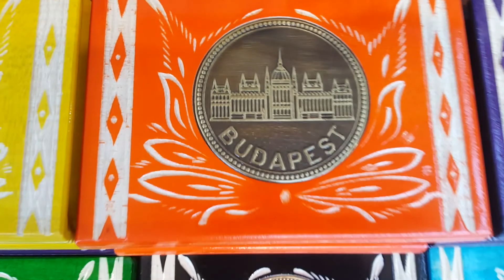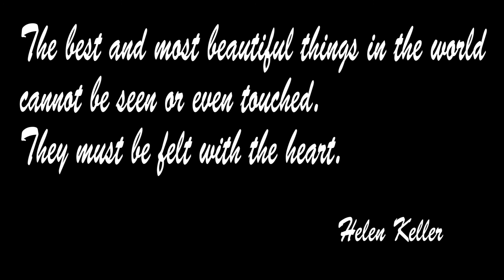Budapesta- Hungary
I had  a day  in Budapesta Hungary and I'm taking you with me downtown . Visiting Budapesta